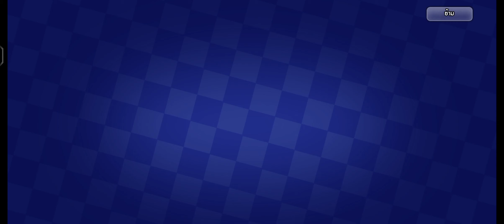CookieRun OvenBreak - แชมเปี้ยนส์ลีกซีซั่นซอมบี้ 1 (อารีน่า 1)